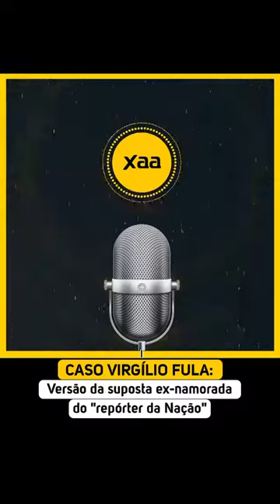CASO VIRGÍLIO FULA: Versão da suposta ex-namorada do "repórter da Nação".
Fonte: Xaa